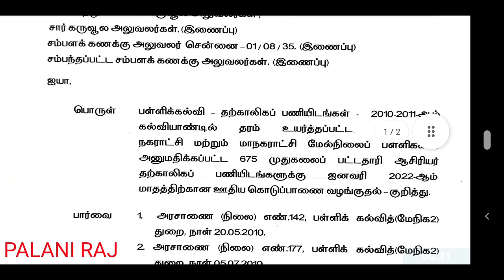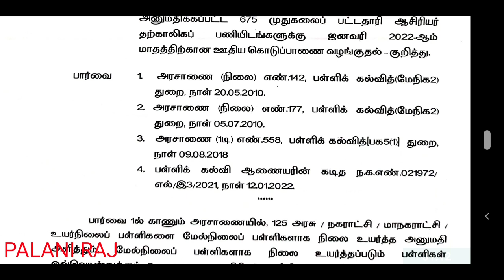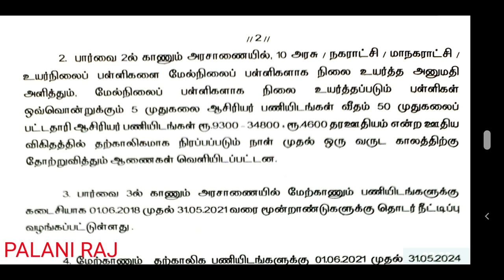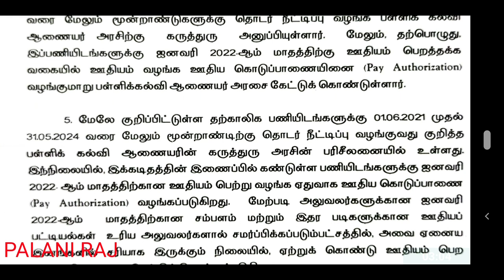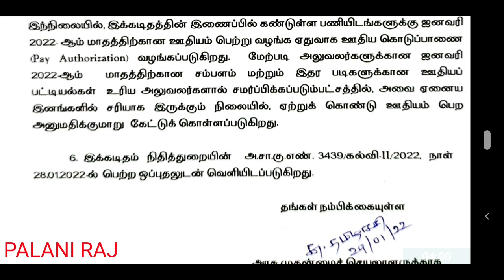PG TRB LATEST NEWS | TET | TN TET | TEACHER RECRUITMENT BOARD LATEST OFFICIAL UPDATES